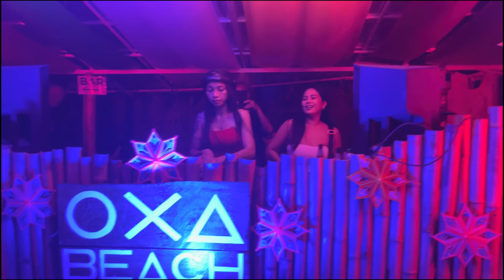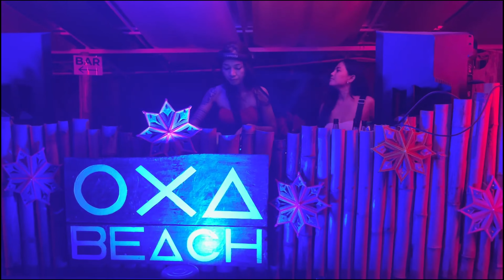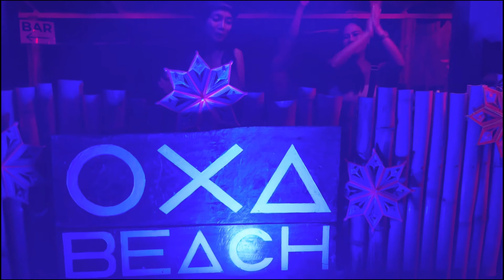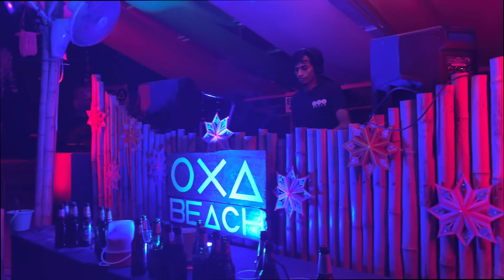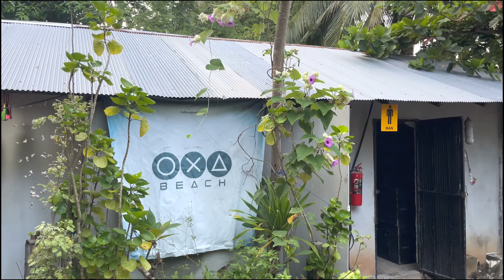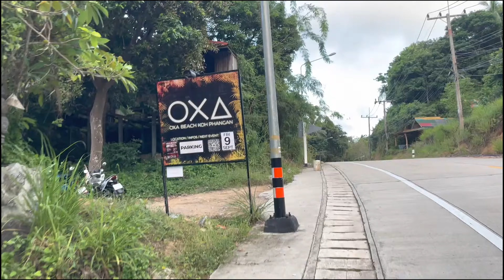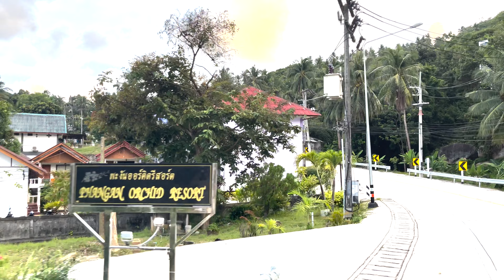[no edit]PRE FULL MOOON EVENT OXA BEACH 09 SEPT2022 SUNSET TO SUNRISE